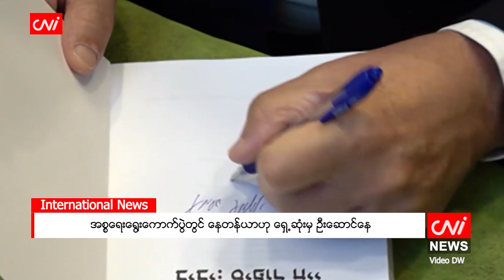နိုဝင်ဘာ ၂ ရက်နေ့ ညနေခင်းသတင်းအစီအစဉ်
- မြန်မာ့နိုင်ငံရေးပြဿနာကို ဒေါ်အောင်ဆန်းစုကြည် ဝင်ရောက်ဖြေရှင်းပေးနိုင်လား

- ထိုင်းမှ မြန်မာလုပ်သားများ OWIC ကတ်ကို စဉ်းစားပြီးမှ လုပ်စေချင်ဟု ဆို

- ယခုနှစ် မိုးဖရဲရာသီ တရုတ်တင်ပို့မှု ဈေးကွက်ပျောက်နေ

- တောင်ကိုရီးယားက ဒုံးကျည် ၃ စင်း စမ်းသပ်ပစ်လွှတ်၍ မြောက်ကိုရီးယားကို တုံ့ပြန်

- အစ္စရေးရွေးကောက်ပွဲတွင် နေတန်ယာဟု ရှေ့ဆုံးမှ ဦးဆောင်နေ

-  အာရှ၌ တစ်လအတွင်း ဖြစ်ရပ်ဆိုး ၃ ခုကြောင့် လူရာနှင့်ချီ သေဆုံး

-  မာဆေးလ်နဲ့ ချန်ပီယံလိဂ်ပွဲမှာ ဆွန်ဟောင်မင် ဦးခေါင်းဒဏ်ရာရရှိ စသည့်သတင်းများကိုတင်ဆက်ပေးထားပါသည်။